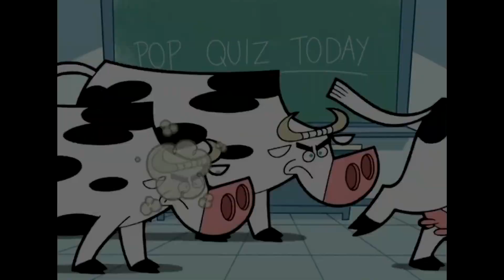YTPMV Well be right back after these messages Csupo On Nicktoons TV UK Scan